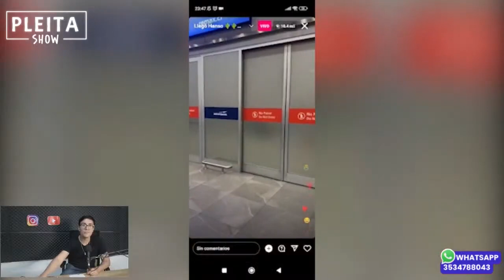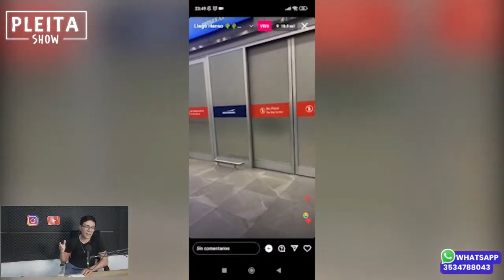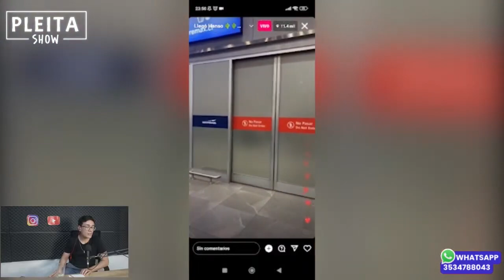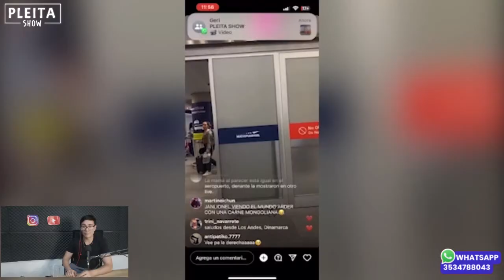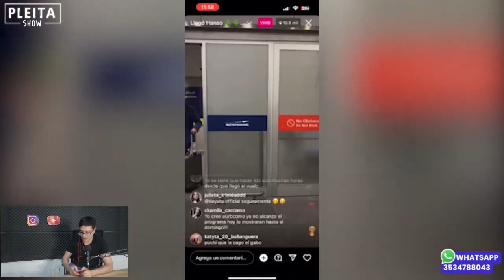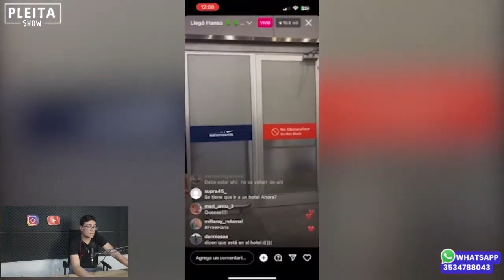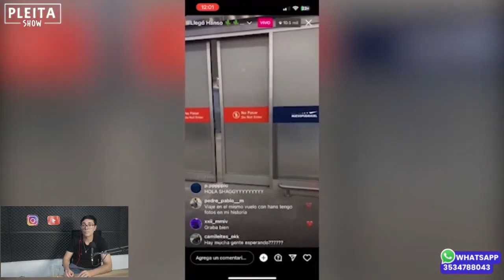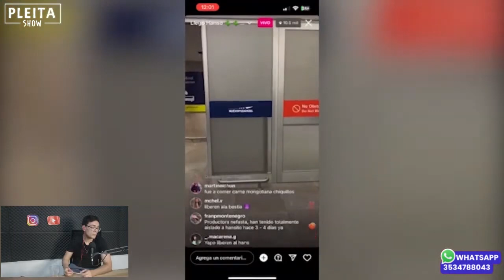HANS todavía NO LLEGÓ | GRAN HERMANO CHILE 2023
Te contamos TODO lo que tuvo que pasar HANS para volver a su casa luego de su expulsión de GRAN HERMANO CHILE 2023 y todavía NO LLEGÓ. ¿QUÉ PASÓ CON HANS?

¡También te invitamos a contarnos qué video sobre qué participante te gustaría que hagamos!